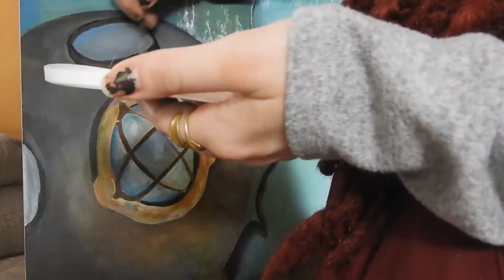Re-doing one of my old paintings / I Got Married!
Hey guys! Long time no see, Im back on the youtube's,
its been a long time gone, life just got crazy at the begining of this year, and i was dealing with a lot.
But now things are looking up (:
so im back and im bringing  a whole bunch of new idea's with me (: